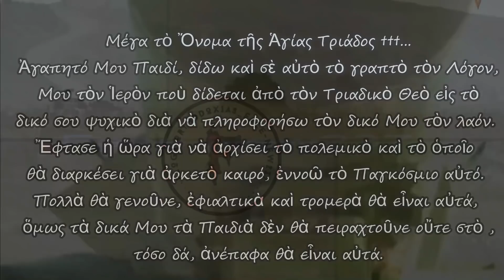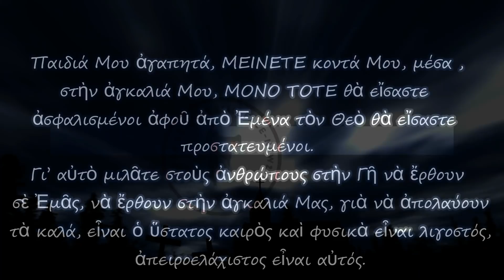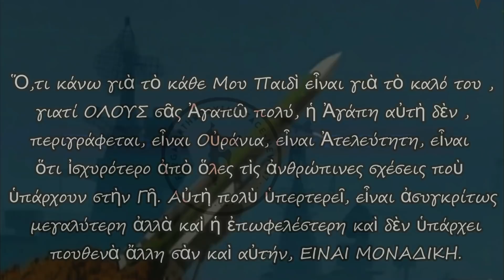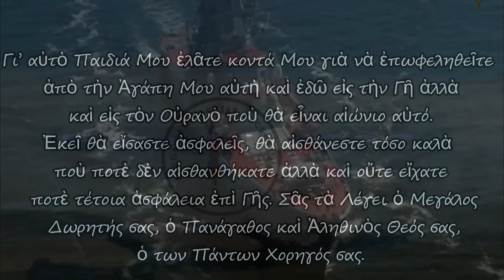Οὐράνια προειδοποίηση - Γι' Αυτά που Έρχονται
Σας ευχαριστούμε που παρακολουθήσατε το κανάλι μας @FlogaOrthodoxiasfacenew237
Ο Θεός να σας έχει πάντα καλά!